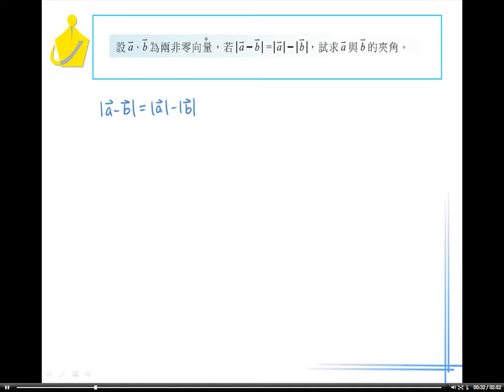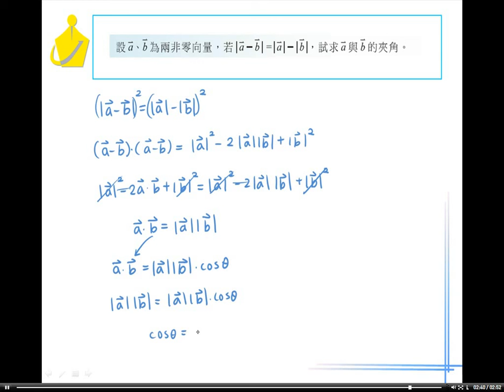職校數學BI林版第三章3－3習題15